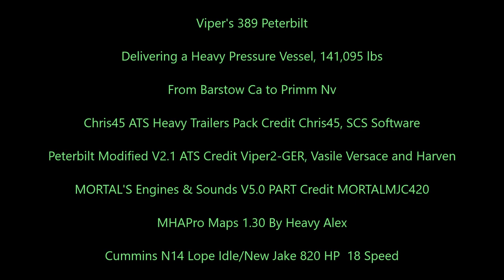American Truck Simulator 389 Peterbilt Heavy Pressure Vessel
Chris45 ATS Heavy Trailers Pack v 1.0

MORTAL'S Engines & Sounds V5.0 PART 2 V1.0 ATS & ETS2

MAPS

CSIO Technologies

Cyberpower
i7-7700 K 4.2 K Processor 16 GB Memory
4.2 Processor Speed
240 GB SSD  2 TB Hard drive